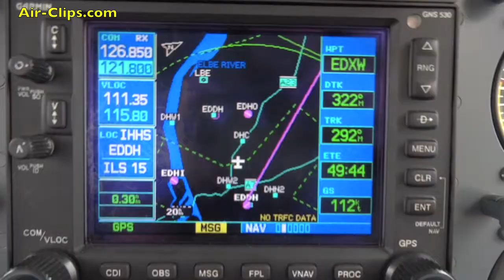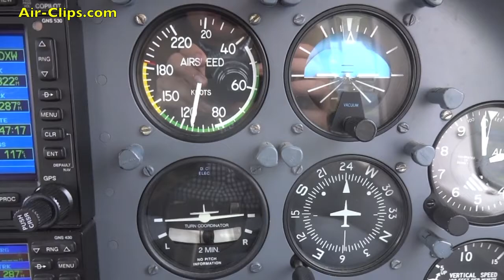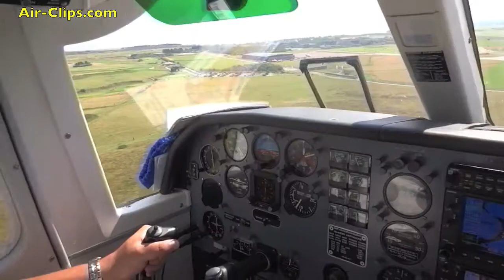Britten-Norman Islander cockpit, AMAZING: Steepest turn to final ever! [AirClips full flight series]